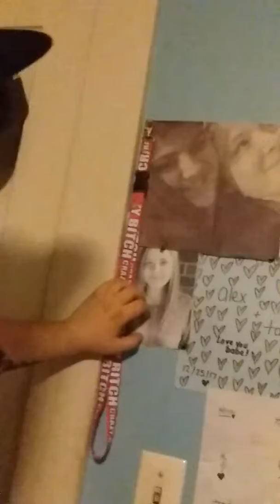I'm irritated with life